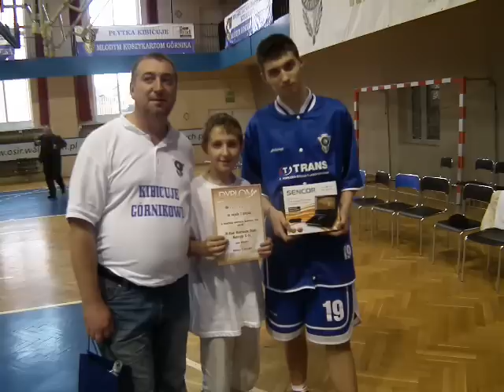Półfinał MP U14 GÓRNIK Wałbrzych REGIS Wieliczka 054